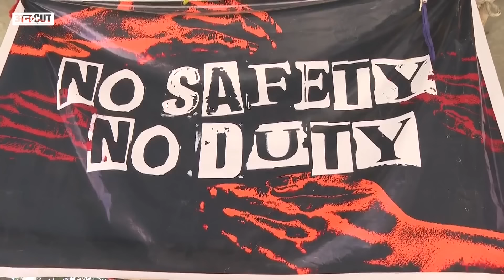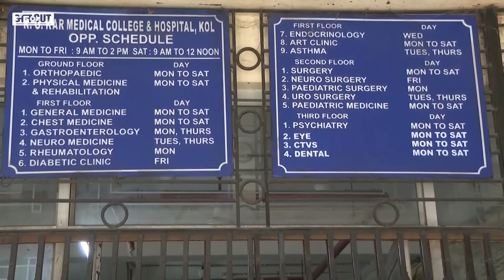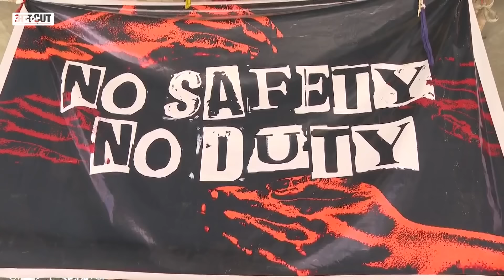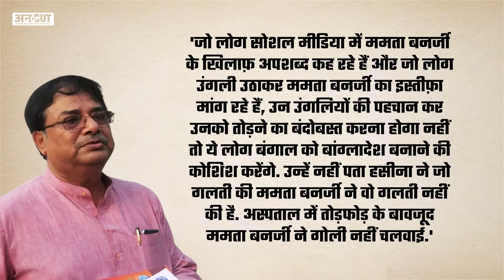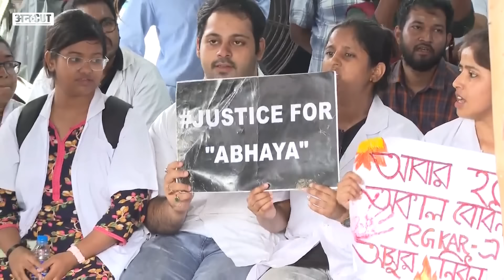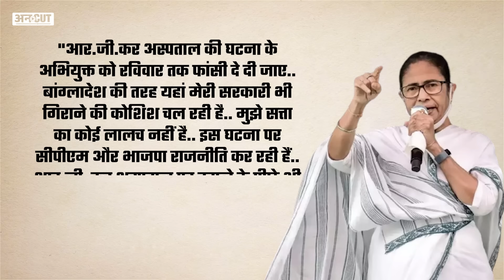PM Sheikh Hasina का हाल देख Kolkata Doctor Case Protest से डर गईं हैं CM Mamata Banerjee, आगे क्या?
कोलकाता के आरजी कर अस्पताल में ट्रेनी डॉक्टर की रेप के बाद हत्या से पूरा देश गुस्से में है. और इस गुस्से को सबसे ज्यादा भुगतना पड़ रहा है बंगाल की मुख्यमंत्री ममता बनर्जी को, लिहाजा वो डरी हुई हैं. डर इस बात का कि कहीं ममता बनर्जी के साथ भी वही वाकया न दोहराया जाए, जो पड़ोसी देश बांग्लादेश में प्रधानमंत्री शेख हसीना के साथ हुआ है. डर इस बात का कि कहीं ट्रेनी डॉक्टर के साथ हुई जघन्य वारदात के बाद पूरे देश में जो गुस्सा है, वो अकेले ममता बनर्जी के ही खिलाफ न फूट पड़े और डर इस बात का कि जिस बंगाल की जनता ने ममता बनर्जी को तीन-तीन बार मुख्यमंत्री की कुर्सी दी, वही जनता ऐसी हैवानियत के वक्त चुप्पी साधने वाली ममता बनर्जी के खिलाफ न आ जाए. तो क्या ममता के मंत्री का ये डर जायज है या फिर ऐसी बयानबाजी का इकलौता मकसद हर उस आवाज को कुचलना भर है, जो ममता बनर्जी के खिलाफ उठ रही है, समझने की कोशिश कर रहे हैं अविनाश राय.